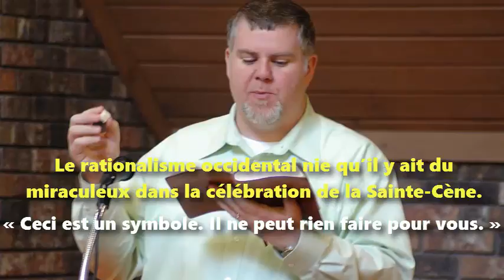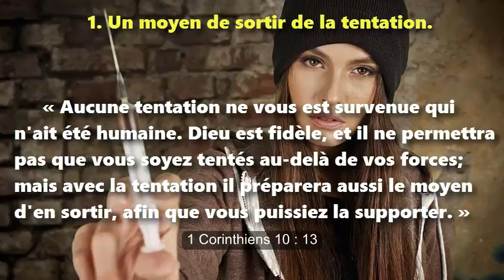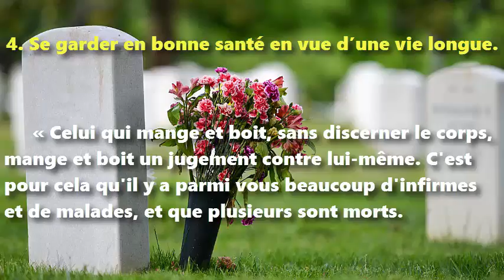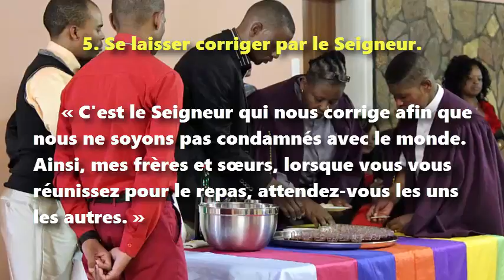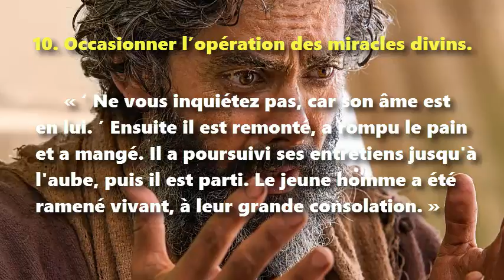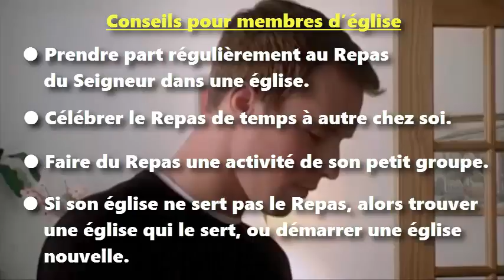Dix miracles du repas du Seigneur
(Sainte-Cène, communion, eucharistie, la coupe, la fraction du pain)
Une étude biblique
Citations tirées de la version Segond 21 (2007)

Le rationalisme occidental nie qu’il y ait du miraculeux dans la célébration de la Sainte-Cène. Et, par conséquent, rien ne se produit.

En revanche, la spiritualité biblique affirme autrement plusieurs conséquences miraculeuses qui proviennent du Repas du Seigneur.

« La coupe de bénédiction que nous bénissons n'est-elle pas la communion au sang de Christ ? Le pain que nous rompons n'est-il pas la communion au corps de Christ ? » 1 Corinthiens 10 : 16

La puissante grâce de Dieu agit à travers le Repas du Seigner de plusieurs manières. En voici une dizaine.

1. Un moyen de sortir de la tentation. 1 Corinthiens 10 : 13

2. Un mobile pour finir avec l’idolâtrie. 1 Corinthiens 10 : 21-22

3. Évangéliser les non-croyants et dompter les mauvais esprits 1 Corinthiens 11 : 26

4. Se garder en bonne santé en vue d’une vie longue. 1 Corinthiens 11 : 29-30

5. Se laisser corriger par le Seigneur. 1 Corinthiens 11 : 32-33

6. Bannir Satan de notre milieu. John 13 : 26-30

7. Améliorer toutes les activités d’adoration. Actes 2 : 42-43

8. Faire grandir les petites églises. Actes 2 : 46-47

9. Se préparer à recevoir la Parole de Dieu. Actes 20 : 7

10. Occasionner l’opération des miracles divins. Actes 20 : 10-12

Conseils pour anciens d’église

● Laisser vos églises célébrer régulièrement le Repas du Seigneur.
● Autoriser les petits groupes à célébrer le Repas à domicile.
● Enseigner que le Repas est un commandement de Jésus.
● Enseigner quels sont les avantages de participer au Repas.
● Apprendre aux chefs de cellules à servir le Repas de manière appropriée aux petits groupes intimes.
● Ne jamais enseigner que le Repas ne serait qu’un symbole mort.
● Ne jamais arroger au seul clergé le droit de servir le Repas.

Conseils pour membres d’église
● Prendre part régulièrement au Repas du Seigneur dans une église.
● Célébrer le Repas de temps à autre chez soi.
● Faire du Repas une activité de son petit groupe.
● Si son église ne sert pas le Repas, alors trouver une église qui le sert, ou démarrer une église nouvelle.